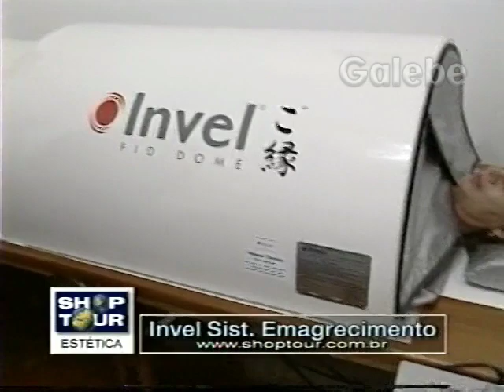INVEL SIST EMAGRECIMENTO PAULO VERONEZI GALEBE 10 03 2000 1